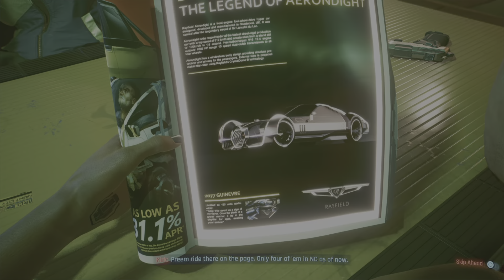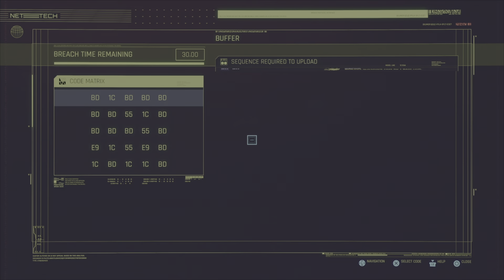Cyberpunk 2077: First Night In Night City